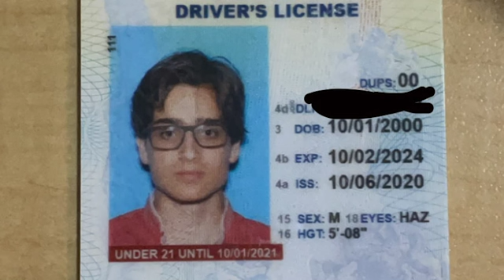Driver's License (Olivia Rodrigo FAN COVER)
I had literally never heard the song before recording this.